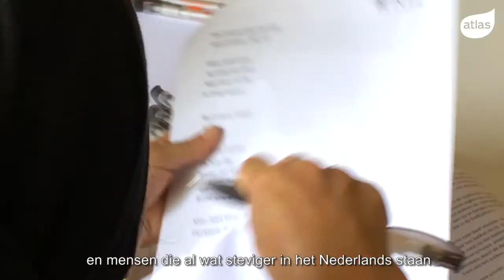Wil jij vrijwilligerswerk doen in de zomer? Word begeleider bij de Zomer van Atlas!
Meer weten?